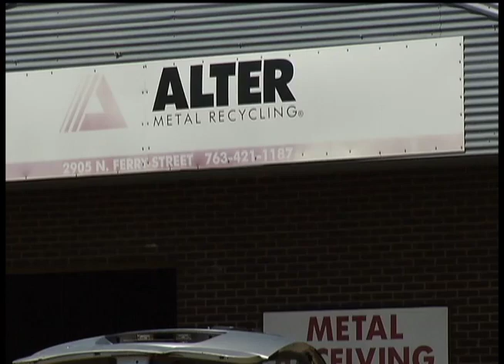Tow Truck Car Thefts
St. Paul man accused of using tow truck to steal cars parked along northwest metro highways.

12 News is on Comcast cable channel 12 in the northwest suburbs of Minneapolis and includes the cities Brooklyn Center, Brooklyn Park, Crystal, Golden Valley, Maple Grove, New Hope, Osseo, Plymouth and Robbinsdale.